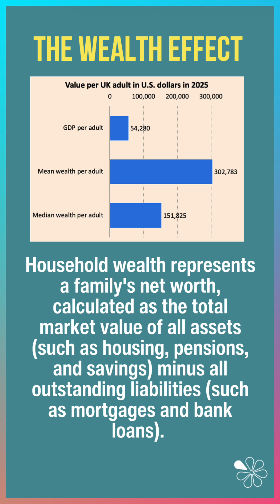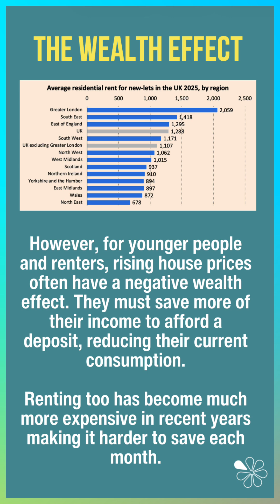The Wealth Effect I 60 Second Economics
Why do rising house prices change how much we spend?

Why do people spend more when house prices rise — even if their income hasn’t changed? Geoff Riley from tutor2u explains the wealth effect, a key concept for A-level Economics. Household wealth is a family’s net worth, including assets like housing and pensions minus debts. When asset prices rise, homeowners often feel richer and more confident, leading to higher consumption. However, this effect isn’t equal for everyone. For renters and younger people, rising house prices and rents can reduce spending instead.